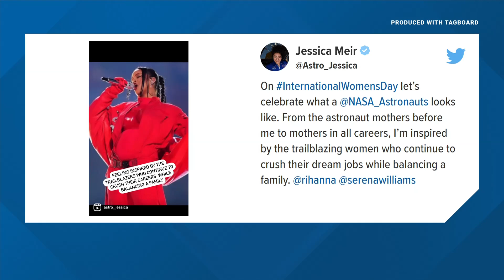On International Women's Day, Maine astronaut Jessica Meir announces birth of first child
"This is what an astronaut looks like," Meir wrote in an empowering International Women's Day video. She was inducted into the Maine Women's Hall of Fame last year.